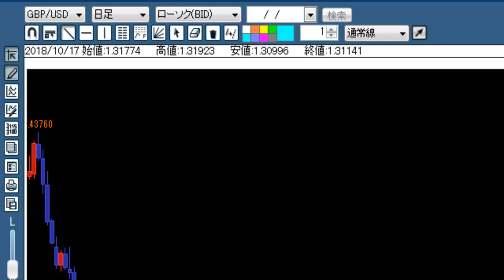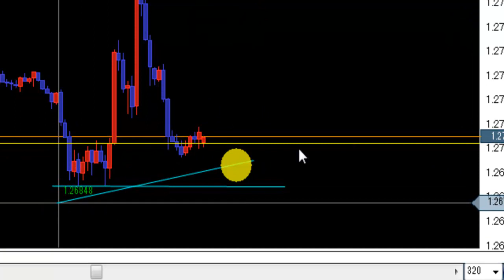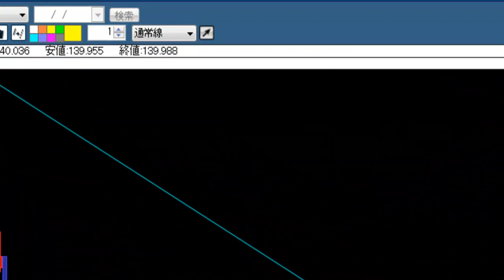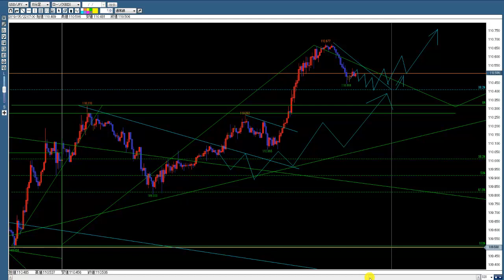【FX】朝のチャート観察 4時間のトレンド転換に注目 2019.5.22